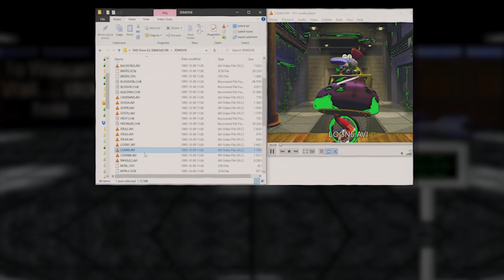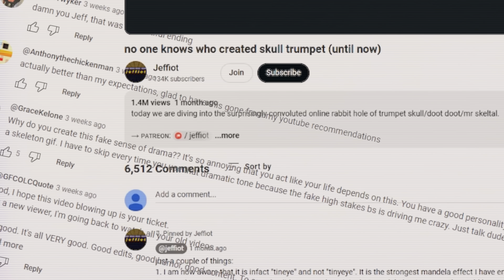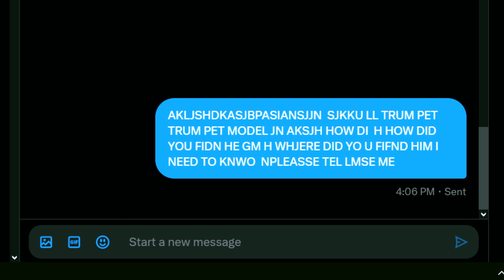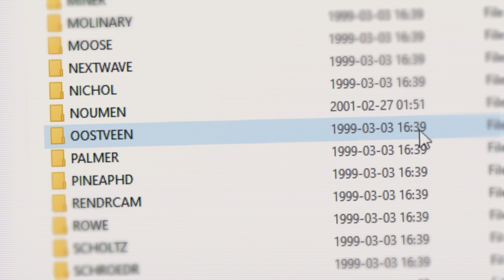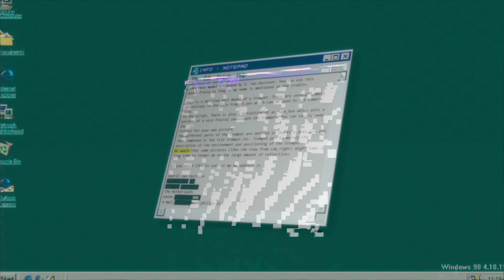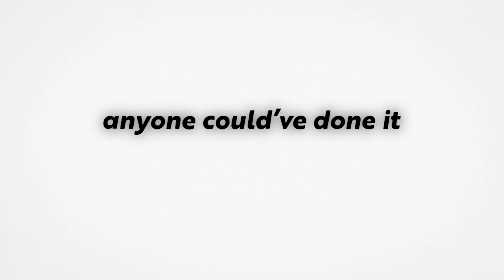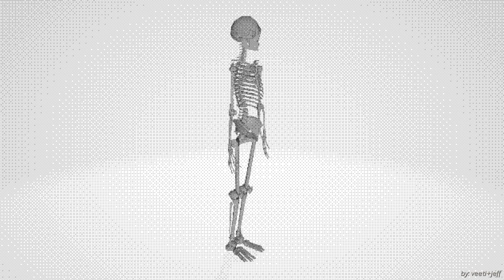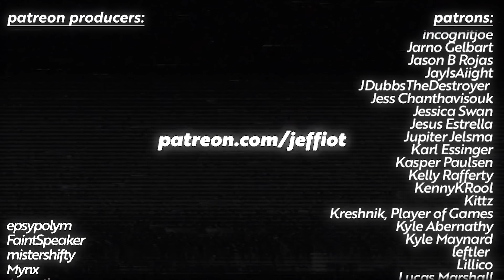no one knows who made skull trumpets 3D models (until now)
Let’s tie up some loose ends about skull trumpet/jazzskull/mystic trumpeting skull/trumpet player/trumpet skull/Mr Skeltal/doot doot.

      (PigDeons, NeverDraws, Sonya, Kobe, & more)

☞ About me:
Name Jeff (haha like the meme), used to create an ARG webseries called 10 tapes. Now I talk here on youtube about stuff both spooky and otherwise, stream on twitch (off and on) and attempt to hunt down the man that killed my family. I’m also a certified gamer, my uncle invented nintendo.